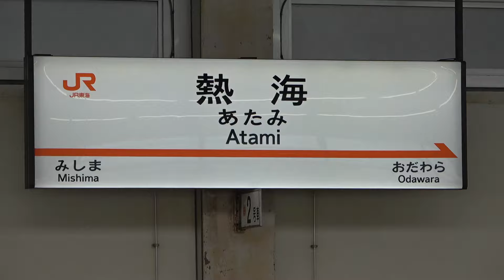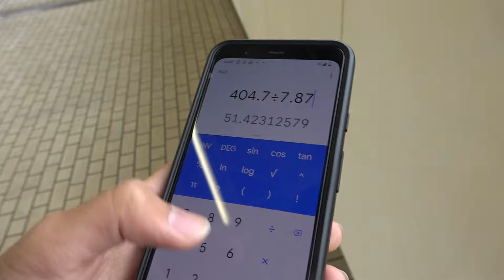東海道新幹線の問題児 熱海駅のノロノロ通過を見る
２０２０年１１月２７日
熱海は箱根山がそのまま海に落ち込む地形となっているために温泉が湧きますが、その関係で駅を設置するスペースはほとんどありませんでした。土地が無さ過ぎて、全国の新幹線の中でも珍しい急カーブとなっています。0系時代から700系までは制限160、N700系でも+25km/hの制限185km/hと、最高速度より100km/hも減速する必要があります。それだけなら良いですが、敷地があまりに狭いために東海道新幹線各駅の中で唯一通過線を設置できておらず、こだま号・ひかり号が、新幹線にとっては致命的なスピードダウンとなる停車を行っている最中、後続ののぞみ号は追い抜くこともできないということになり、ダイヤ作成上のネックになってい（ると思われ）ます。また、熱海温泉が極端に流行っていた時代に東京ー熱海の区間列車がありましたが、熱海行きこだま号は折り返しができないために静岡（当時、三島・新富士は未開業）までわざわざ回送したのち折り返していたようです。さらにはホーム脇を160km/hの高速列車が通過していくのが危険という事で、こだま号の発車直前まで改札を行わず、ホームへの立ち入りが禁じられていました。1979年に史上初のホームドアが設置され、本数の増大にも対応できるようになりました。